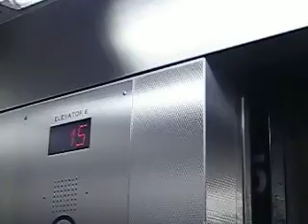Schindler Traction Service Elevators at the Aston Waikiki Beach Hotel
Sorry for not going to 25, because my guestroom was on the 24th, and I was thinking about that instead of the video. Originally Otis.